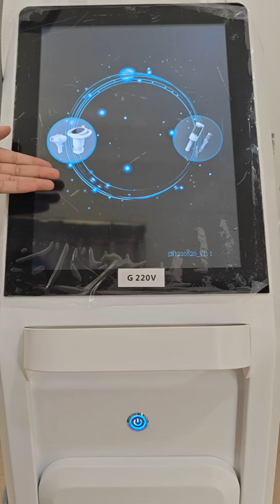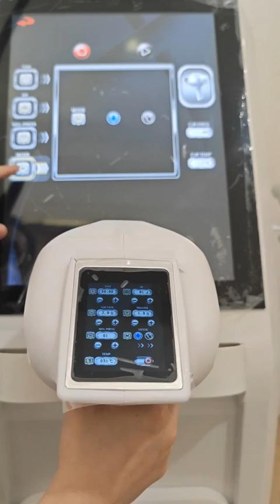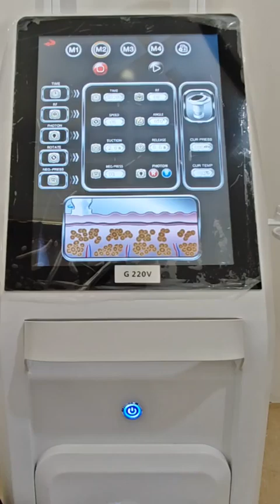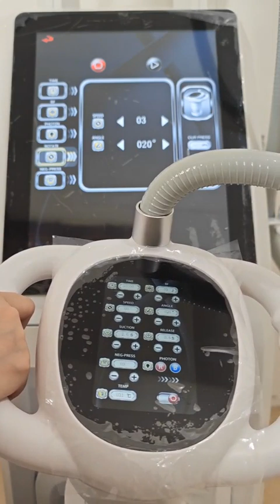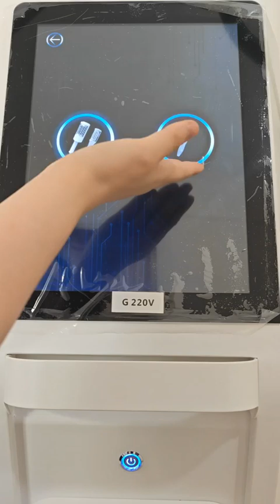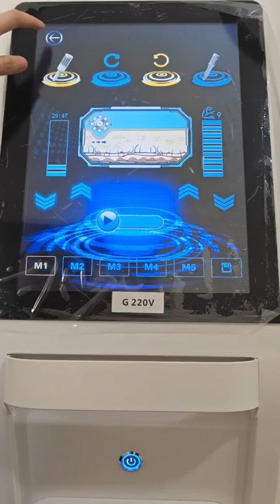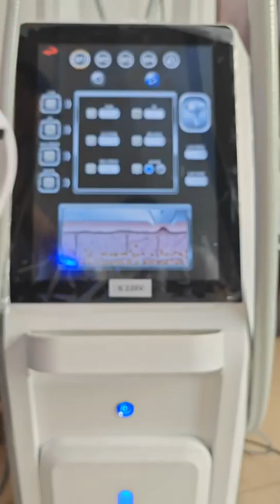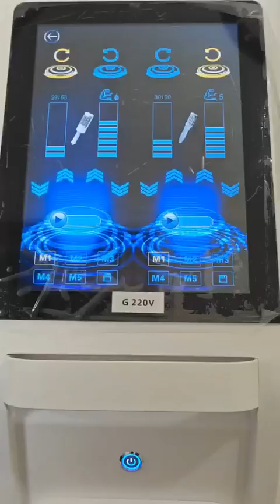How to install the C57 Rotating velashape rollers machine 5 in 1